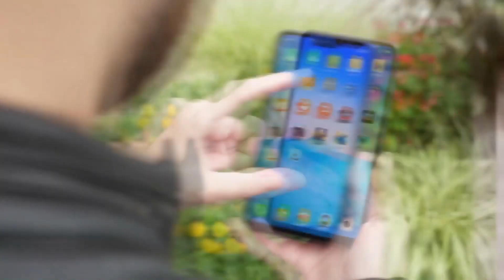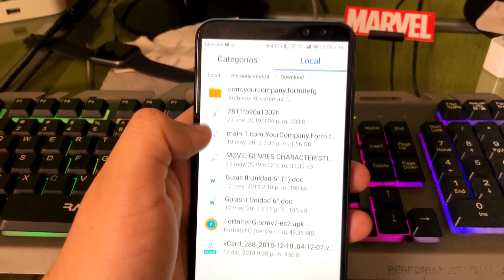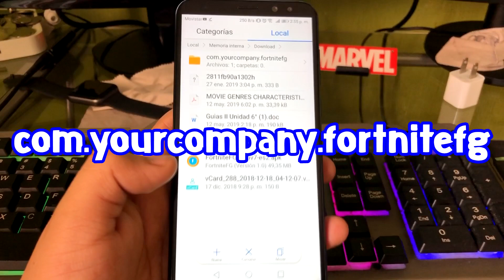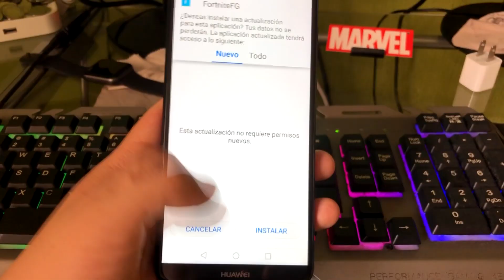✔️OFICIAL FORTNITE ANDROID "LITE" YA SALIO LA SEGUNDA BETA GAMA BAJA (1.5RAM, 32 BITS)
En este vídeo les hablo sobre unos temas demasiados importantes sobre el proyecto FanGame como lo dije ya hace unas semanas este proyecto tiene demasiado futuro en la comunidad y espero que todos miren de esa manera este mismo. MIRA EL VÍDEO COMPLETO PARA ENTENDER.

(W)WilliProducerU